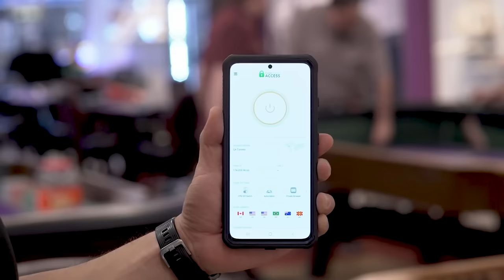$15 Dollar Profit Every Spin "Until Jackpot"